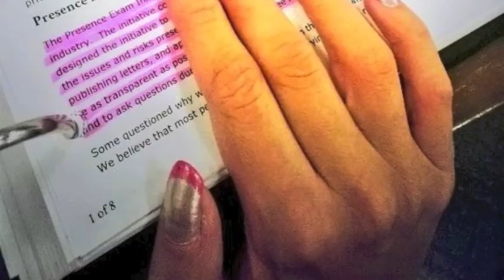C: Fashion Tips from the Real Life Elle Woods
Join me for a Legally Blonde inspired episode where I showcase all kinds of accessories and style tips that Elle Woods would approve of - and that every Cosmo girl would've known! ;)